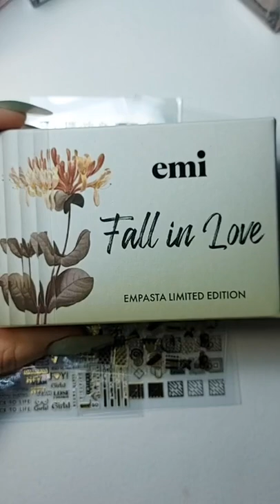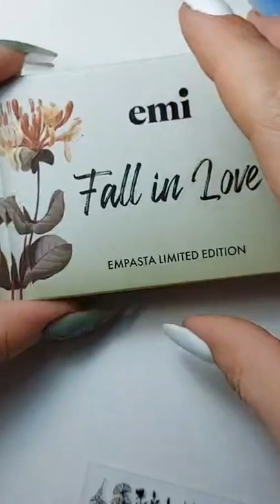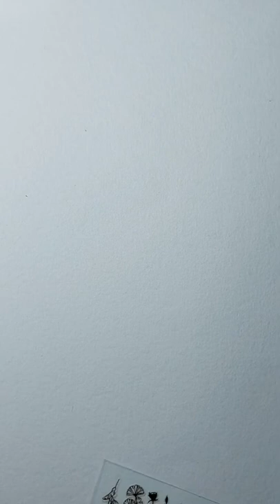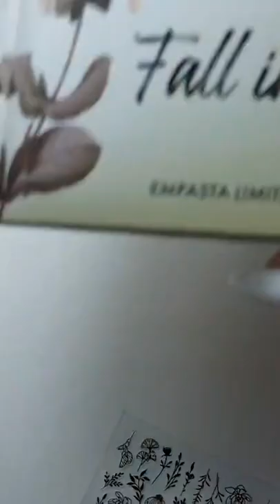Мастер-класс по дизайну на лаковом покрытии